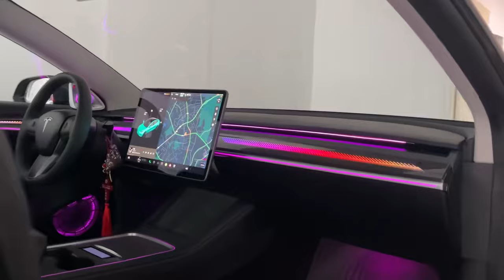Tesla Model 3 and Tesla Model Y Ambient Light Colorful style